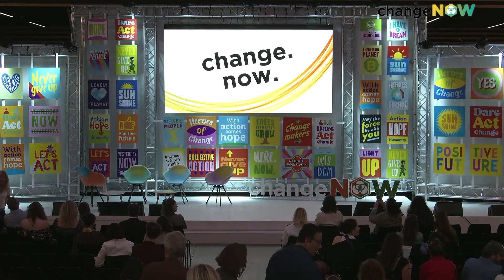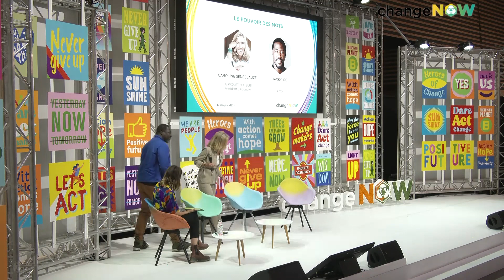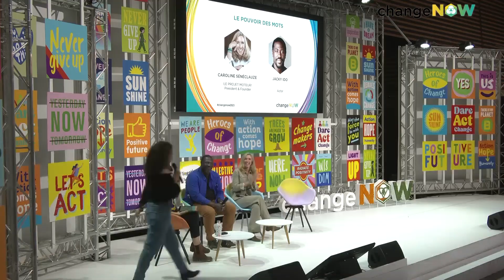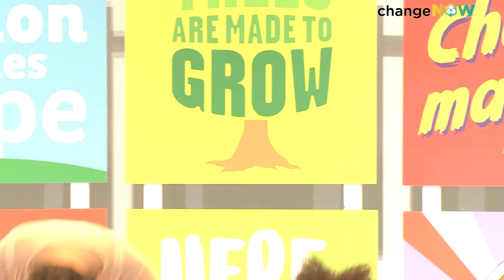Le pouvoir des mots| Full video x ChangeNOW2023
Speaker(s):
Laura-Jane Gautier, Impact Journalist TV & Radio
Virginie Delalande, Lawyer & Author & Lecturer, handicapower
Caroline Sénéclauze, President & Founder, Le Projet Moteur!
Jacky Ido, Actor
Jean-Pierre Goux, President, OneHome

Moderated by: Laura-Jane Gautier, Impact Journalist TV & Radio